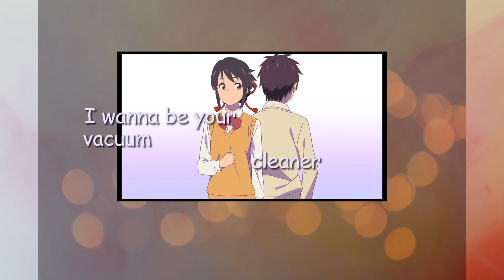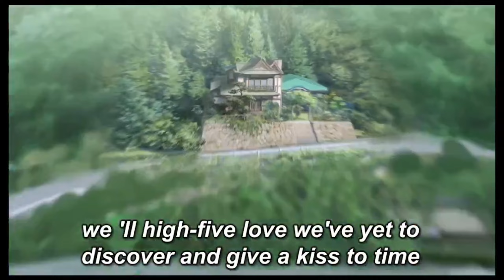I wanna be yours - Multi anime// AMV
The anime list :
Suzume
Your name
Hyouka
Horimiya
7th loop of time: The villainess enjoys a carefree life